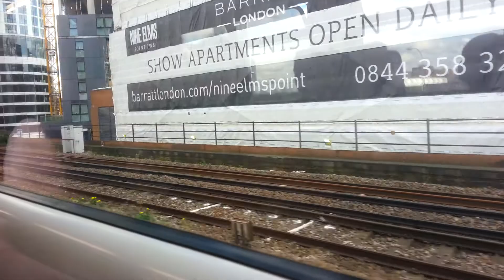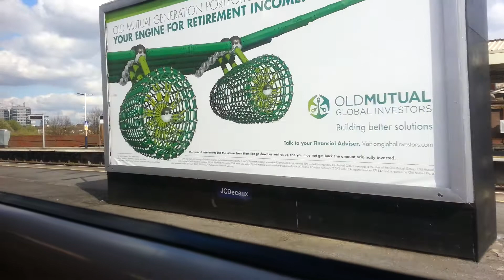Clapham Junction to Vauxhall by train 2nd April 2017